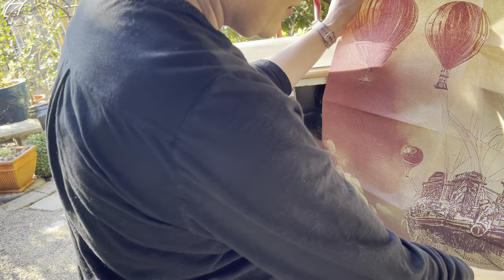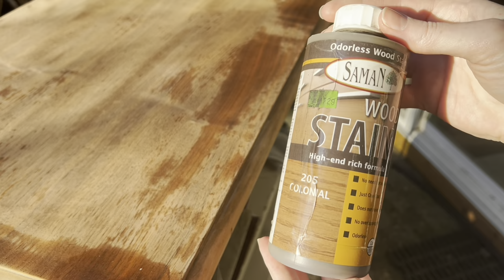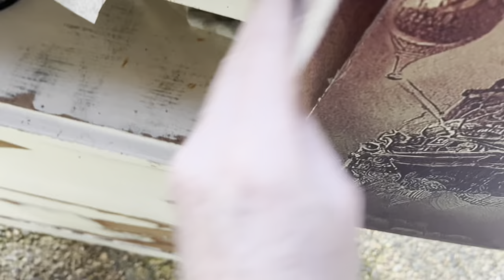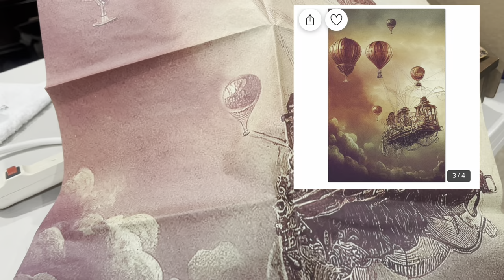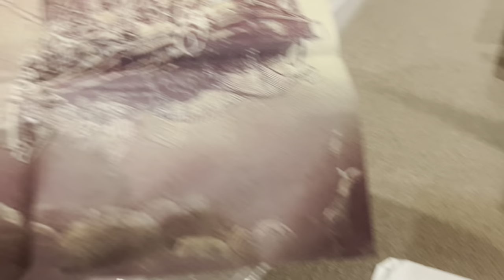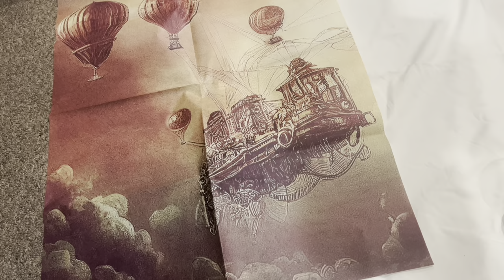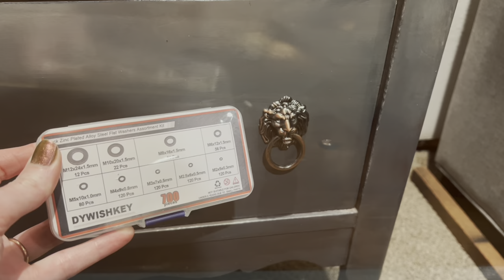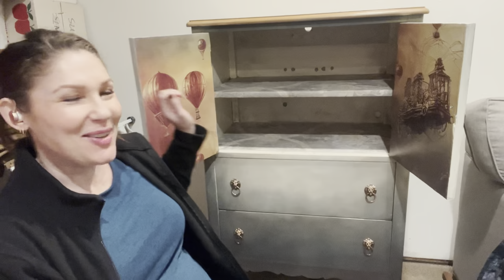Vintage Combo Dresser Makeover w/ Swirly Blends and Decoupage | Elegant Upgrades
Baby is getting so close to being here and I cannot wait!!! So I guess this is part of the nesting process when you are a furniture flipper 😂

Amazon Wishlist 🎁

Connect:
On FB or IG- @ElegantUpgrades

I’ve listed most or all of the products I used below, but keep in mind you can use what you have! These are things I love to use, you may have things you love. But If you don’t, these are great options.

This does not come as an extra expense to you- the buyer. It just means I earn a small percentage from the purchase and I’m so grateful for you contributing to my furniture adventure in this way.

CM Paint
Modern Masters Top Coats In-